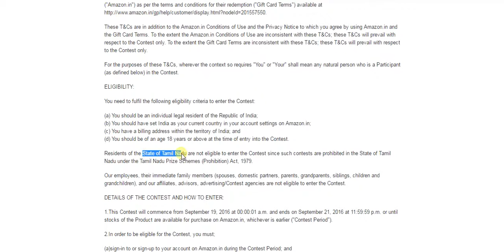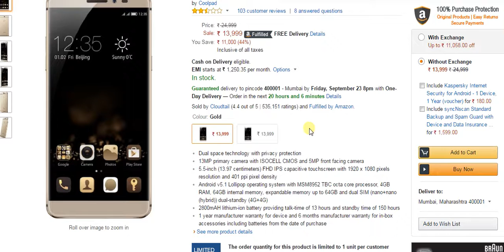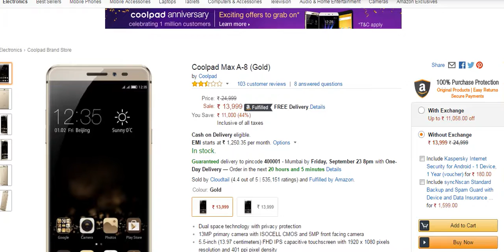COOLPAD Mobile Offers on Amazon India on its 1st Anniversary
On completion of 1st year in India, Coolpad mobile (Chinese brand) has come up with lots of offers, 100% cashback and heavy discount on several products.
NOTE: Offers not applicable for ## KARNATAKA STATE ##